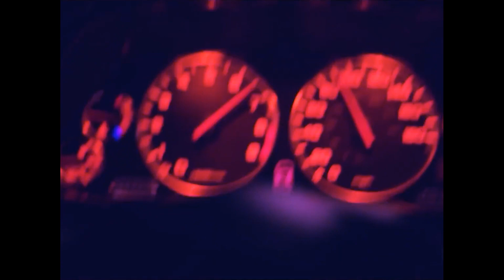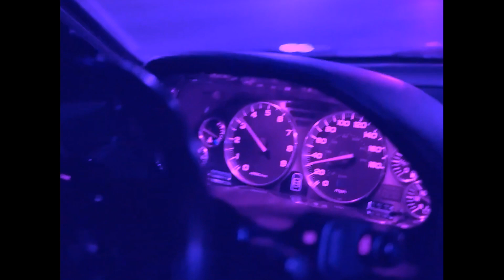iGRES x El Pvto Max - MISFIT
►SUPPORT ◄
iGRES